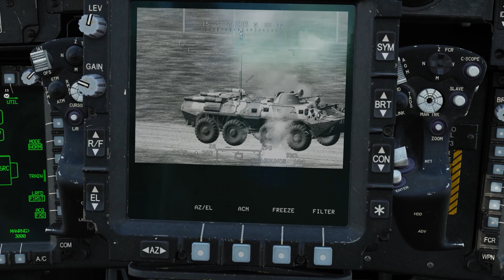DCS World - Apache - TADS bug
HUN dub